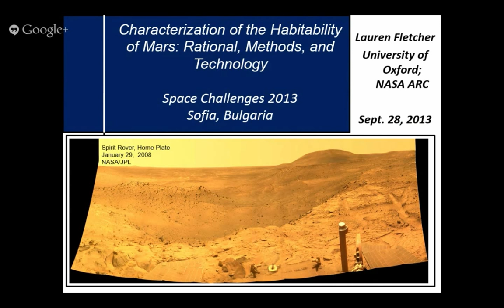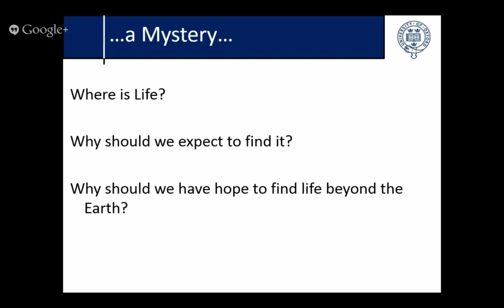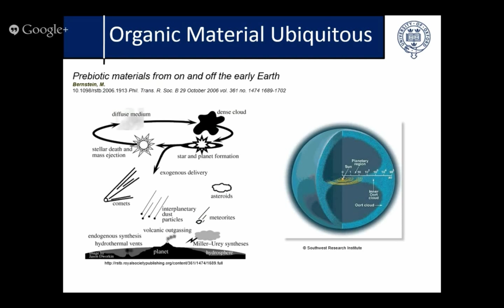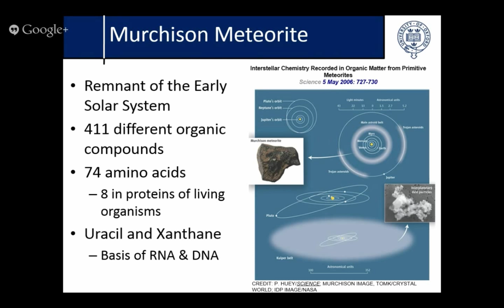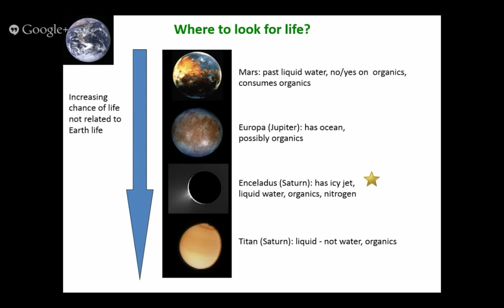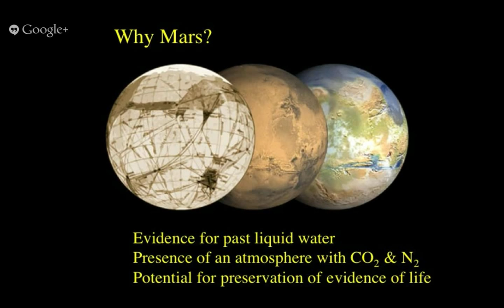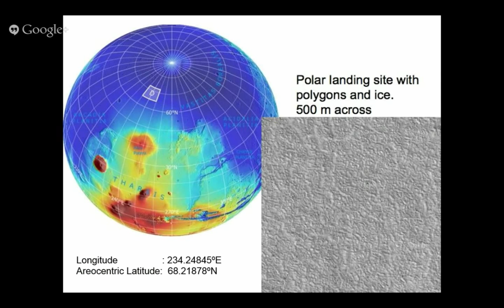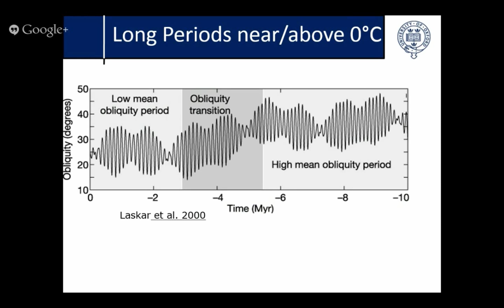Characterization of the Habitability of Mars (PART 1)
Lecture: Characterization of the Habitability of Mars: Rational, Methods, and Technology Part I
Lauren Fletcher -- University of Oxford - AOPP/ NASA Ames Research Center